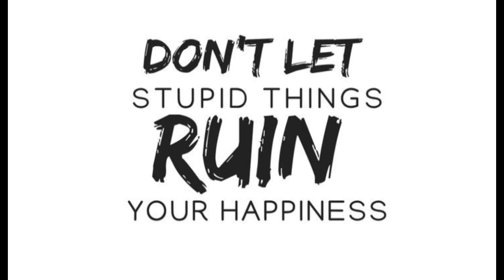Unboxing Cutting tool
Unboxing Cutting Machine